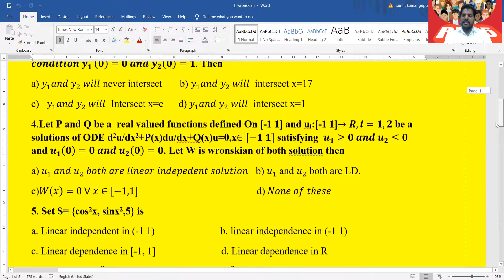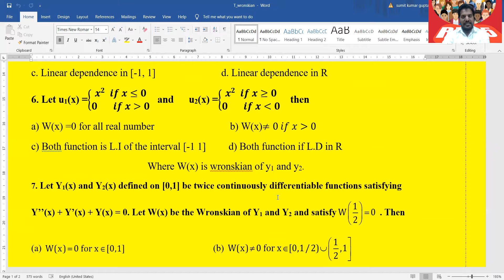Information about RB25 batch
JDI, A team of IITians provides training for the post-graduate Entrance examination in Kanpur. JDI has been established since 2016 with the vision to create a benchmark in the educational industry.
Courses@JDI:
For Undergraduate Courses:
Mathematics, Physics, Chemistry for IIT-JEE (Mains & Advance)

For Postgraduate Courses:
Mathematics for IIT-JAM, GATE, NET
Chemistry for IIT-JAM, GATE,
Computer Science for GATE &

All the courses available online and offline both mode.

You can also prepare for the JOB with us.